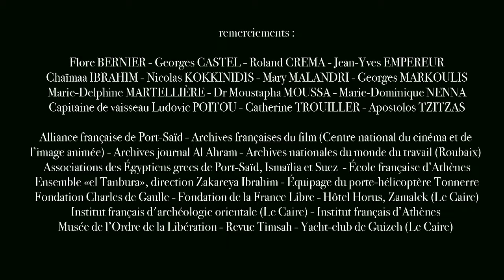علي نصر - Aly Nasr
Aly Nasr a participé de très près à la nationalisation de la compagnie universelle du canal de Suez et au fonctionnement du canal en tant que pilote à partir de juillet 1956